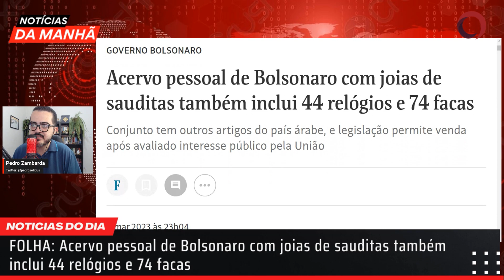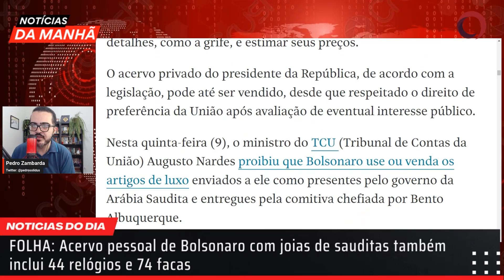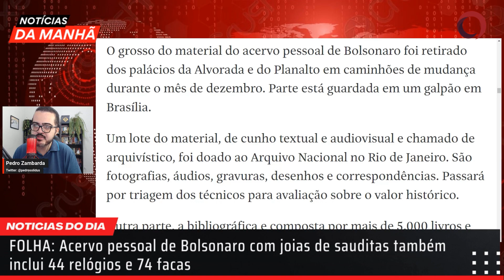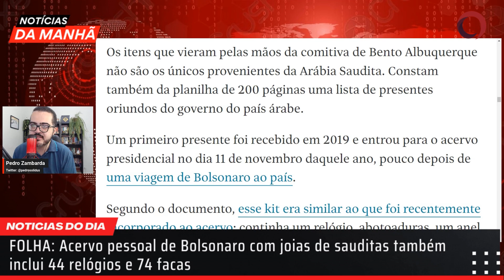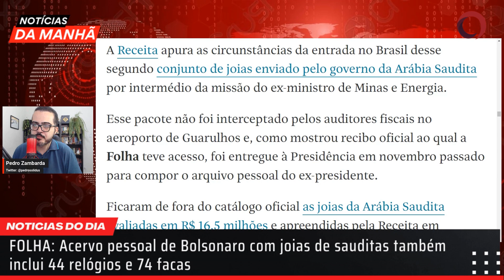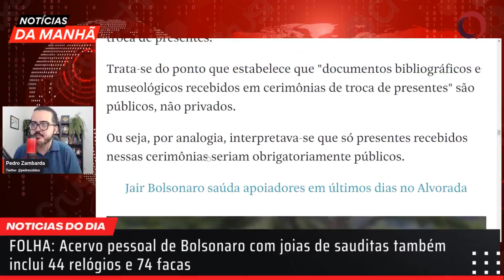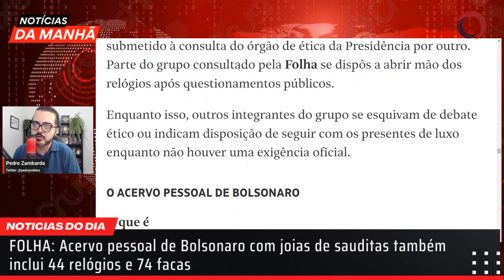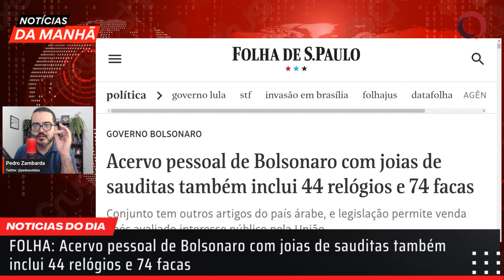BOLSONARO colocou JOIAS em ACERVO PESSOAL